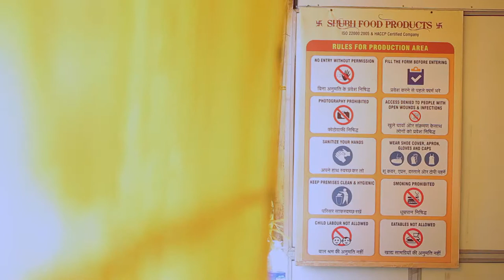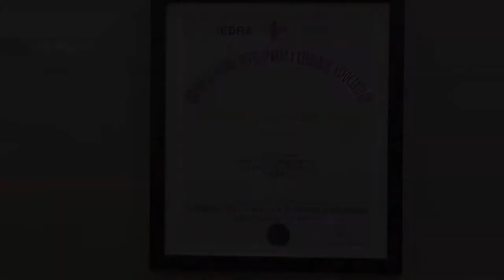SHUBH FOOD PRODUCTS - NEW CORPORATE VIDEO 2015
SHUBH FOOD PRODUCTS IS INDIAS  LEADING MANUFACTURER OF ASAFOETIDA (HING) POWDER . WE ARE ISO 9001:2008 , ISO 22000:2005 & HACCP CERTIFIED COMPANY